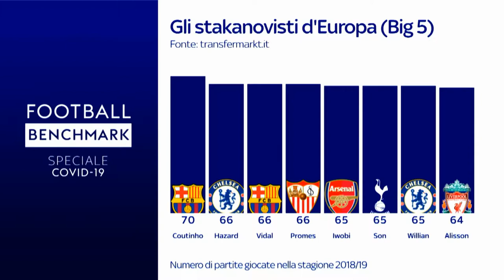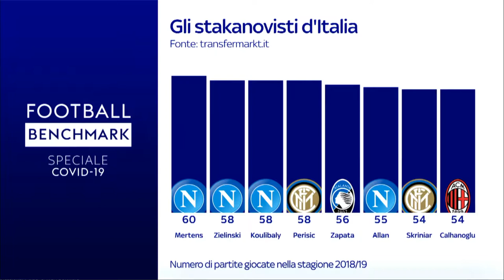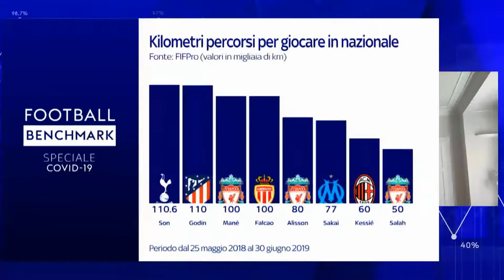Sky Football Benchmark: COVID-19 impacts on the resilience of players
In the third episode of the Sky Football Benchmark special addressing the impacts of the coronavirus on the football industry, Luca Marchetti and Andrea Sartori, KPMG's Head of Sports, analyze which indirect consequences COVID-19 has on the resilience of players.